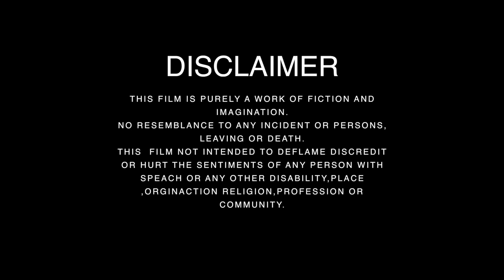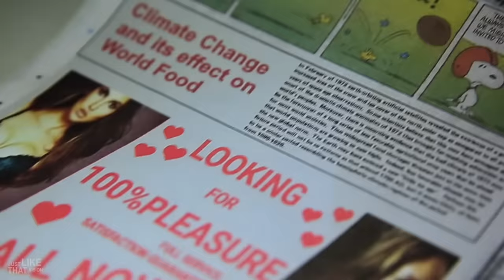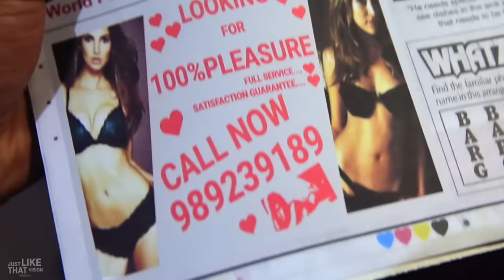"100%PLEASURE" | BOLLYWOOD SHORT FILM | BY justlikethatvision soni KAPIL KUMAR SONI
PROMISING A 100% ENTERTAINMENT FOREVER.
justlikethatvision soni
KAPIL KUMAR SONI
PRESENTS
                  A
       SHORT FILM
  "100% PLEASURE"
⭐CAST
          ⭐RUMA SHARMA
          ⭐MUHIIT KHAN
DIRECTED
 BY
KAPIL K SONI
DOP
SHAILESH BHOSALE